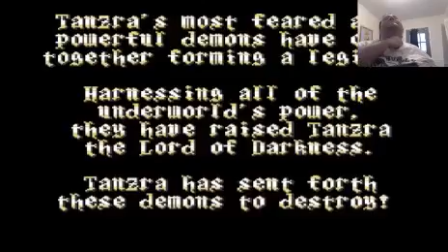ActRaiser 2 sucks and I suck at it.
I'm not sorry. Fuck this game.  Maybe.